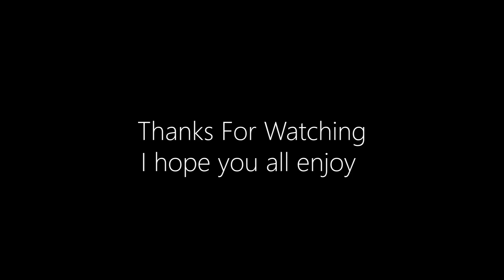2000s series compilation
thank you guys for always supporting me